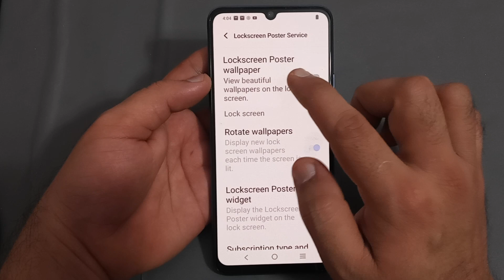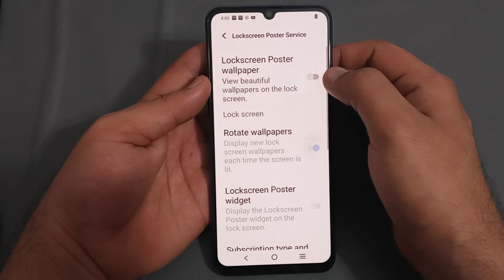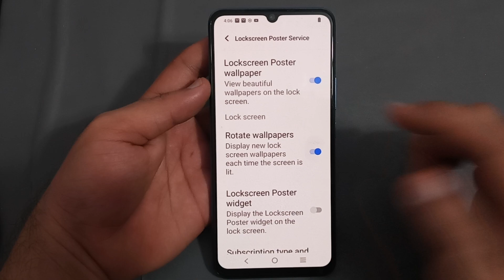how to enable lock screen poster in Vivo y75, Vivo y75 mein lock screen poster enable Karen